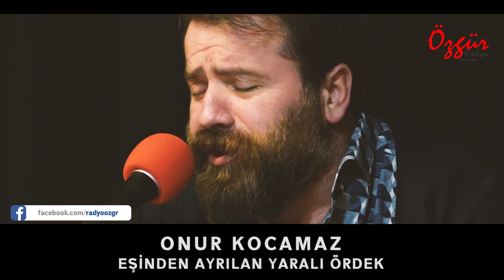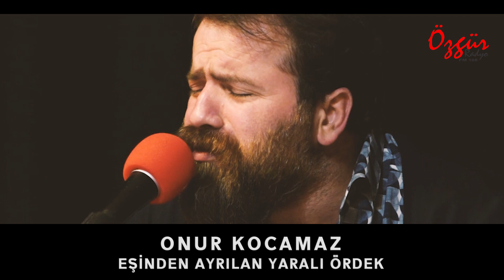ONUR KOCAMAZ - EŞİNDEN AYRILAN YARALI ÖRDEK ( Canlı Performans )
Ankara'da Türküler Özgür !
Özgürlüğün Sesi Özgür Radyo  Ankara'da FM 108 'de...
İnternet üzerinden Dünya'nın her yerinden w
 üzerinden dinleyebilir ve takip edebilirsiniz.